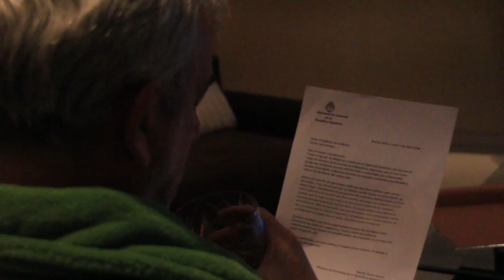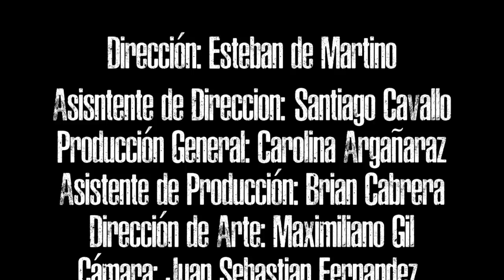Trailer - Justicia Honorable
Los detectives Daniel Barrionuevo y Betiana Gutiérrez son enviados a investigar el supuesto suicidio de Martín Pérez García, ex Ministro de Economía de la Nación, quien había sido forzado a renunciar por el Presidente de la Nación debido a un decreto que disminuyó abruptamente el sueldo de la clase trabajadora.

ACTÚAN
Carolina Henriquez como Betiana Gutiérrez
Rodolfo Biafore como Daniel Barrionuevo
Tomás Blatt como Martín Pérez García

Dirección: Esteban De Martino
Asistente de Dirección: Santiago Cavallo
Producción General: Carolina Argañaraz
Asistente de Producción: Brian Cabrera
Guión: Lucas Forcelli
Dirección de Arte: Maximiliano Gil
Cámara: Juan Sebastián Fernandez
Sonido: Carolina Argañaraz
Iluminación: Héctor Massi y Brian Cabrera
Montaje: Matías Lopez